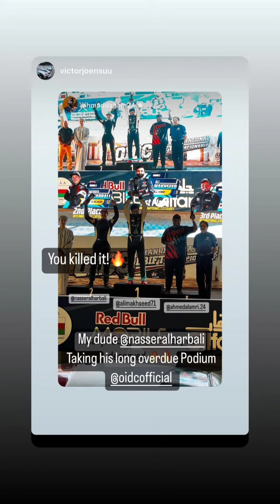3 этап OIDC 2023. OIDCOFFICIAL (Instagram stories от 11.02.23)